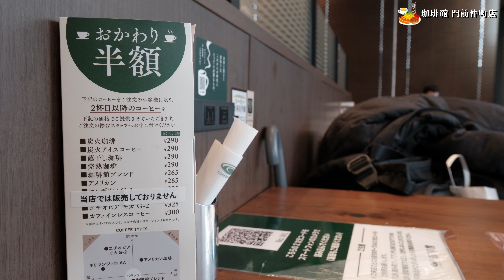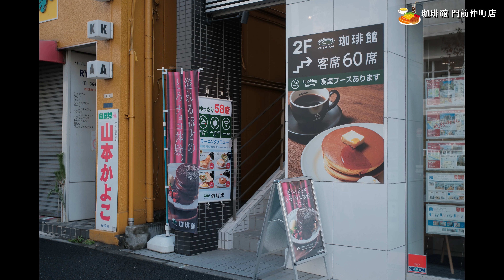【喫茶店】珈琲館 門前仲町店で一服 Had a coffee break at KOHIKAN Monzen Nakacho Tokyo 〔喫煙可〕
門前仲町は喫煙所などはあまりなく、ここ珈琲館 門前仲町店は喫煙ブースが店内にあり、大変ありがたいです。(2023年12月現在)

なお、禁煙化するお店も増えていますから、最新情報とは限らないため、ご自身でご確認ください。

FUJIFILM X-H2で撮影。

KOHIIKAN Monzen Nakacho （Coffee Shop) in Monzen Nakacho has a smoking booth. (As of Dec. 2023)

📷Shooting:
FUJIFILM X-H2:
FUJIFILM X-E4:
DJI Osmo Pocket:

🎬動画編集：
Power Director 365